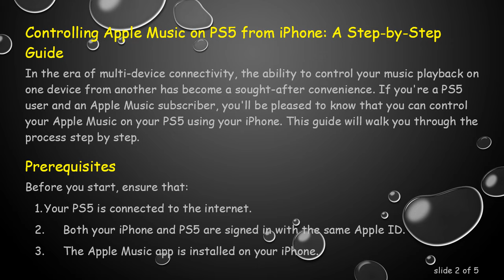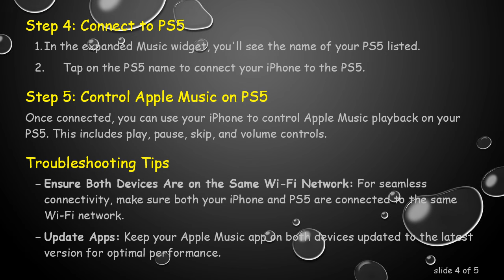Controlling Apple Music on PS5 from iPhone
Learn how to seamlessly control your Apple Music playback on your PS5 using your iPhone. Follow this step-by-step guide for a convenient music experience while gaming.
Controlling Apple Music on PS5 from iPhone: A Step-by-Step Guide

In the era of multi-device connectivity, the ability to control your music playback on one device from another has become a sought-after convenience. If you're a PS5 user and an Apple Music subscriber, you'll be pleased to know that you can control your Apple Music on your PS5 using your iPhone. This guide will walk you through the process step by step.

Prerequisites

Before you start, ensure that:

Your PS5 is connected to the internet.

Both your iPhone and PS5 are signed in with the same Apple ID.

The Apple Music app is installed on your iPhone.

Step 1: Set Up Your PS5

Power on your PS5 and ensure it's connected to the internet.

Navigate to the 'Media' tab on the main menu.

Step 2: Sign in to Apple Music on PS5

Open the Apple Music app on your PS5.

Sign in with your Apple ID.

Step 3: Enable Control Center on iPhone

Swipe down from the top right corner of your iPhone screen (on models with Face ID) or swipe up from the bottom (on models with Touch ID) to open Control Center.

Long-press on the Music playback widget to expand it.

Step 4: Connect to PS5

In the expanded Music widget, you'll see the name of your PS5 listed.

Tap on the PS5 name to connect your iPhone to the PS5.

Step 5: Control Apple Music on PS5

Once connected, you can use your iPhone to control Apple Music playback on your PS5. This includes play, pause, skip, and volume controls.

Troubleshooting Tips

Ensure Both Devices Are on the Same Wi-Fi Network: For seamless connectivity, make sure both your iPhone and PS5 are connected to the same Wi-Fi network.

Update Apps: Keep your Apple Music app on both devices updated to the latest version for optimal performance.

Reconnect if Necessary: If the connection is lost, return to the Music widget in Control Center and reconnect to your PS5.

By following these simple steps, you can enhance your gaming and music experience by effortlessly controlling Apple Music on your PS5 from your iPhone.